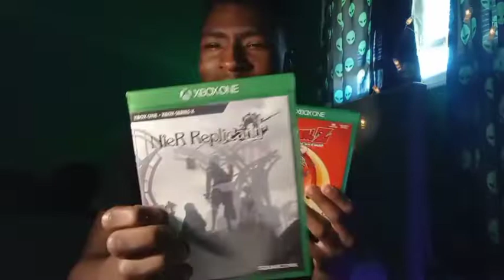ARKHAM BATMAN BUILT DIFFERENT Y'ALL | Batman Arkham Knight Part 1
been waiting for this moment...

all I would ask that you all be respectful in the comment section. That means more to me than anything.

~TXK